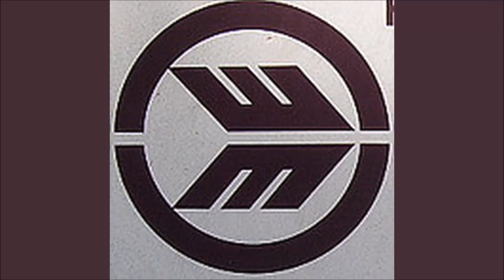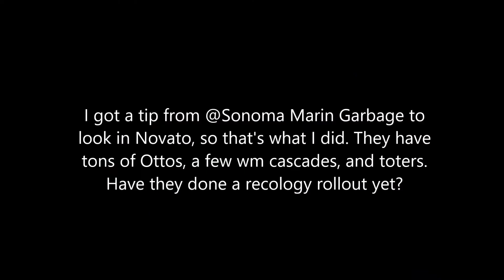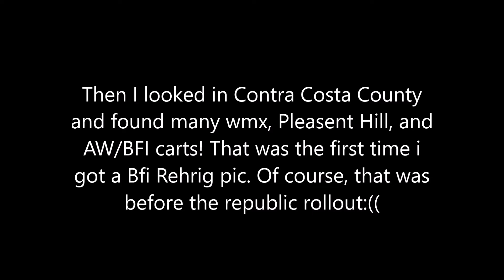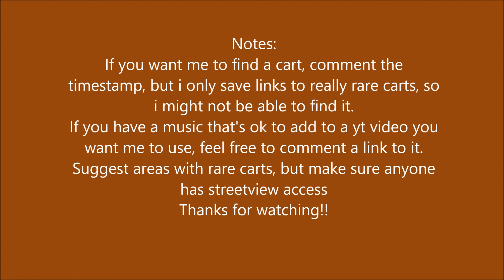garbage cans on google maps ep 11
found and screen shotted these on google maps

There are rare carts everywhere, you just have to look. Look in walnut creek for example. IMPORTANT⬇
If you want to see a cart, comment the timestamp, and maybe i can re-find it. I don't save links to all carts, just super rare finds.